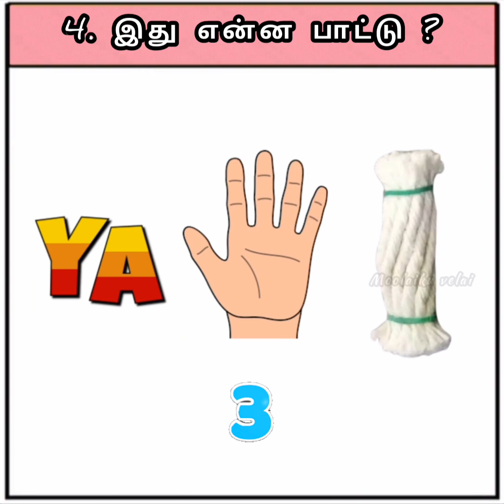Guess the TRISHA SONG tamil quiz | Brain games in tamil riddles